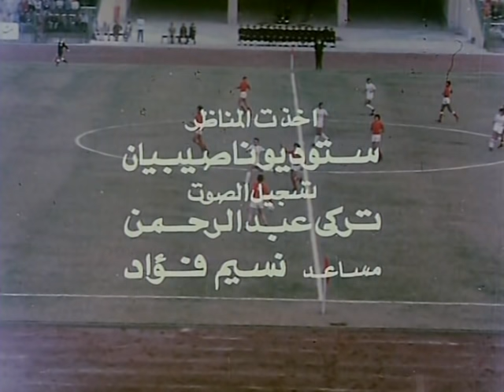فيلم دقة قلب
رومانسي
عماد وكمال صديقان يعملان في إحدى الشركات . يتنافسان على حب منى ويتقدمان للزواج منها . يسافر كمال في بعثة لألمانيا فينتهز عماد الفرصة ويتزوج من منى ويعيشان في سعادة . يصبح عماد نائبًا للمدير العام فينشغل بعمله عن منى التي تشعر بالملل . يعود كمال وتشكو له منى . يقلق عماد لعودة كمال ويشعر بالغيرة منه . يبدأ كمال في التودد لمنى ويعاود الاهتمام بها . يرتاب عماد في تصرفات منى وكمال الذي يفاجئه بزوجته وابنه عماد .
الابطال
محمود ياسين
سمير صبري
ميرفت امين